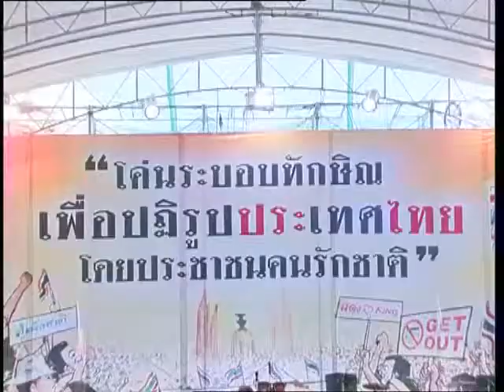โบรักสีดำ ซึ้งบุญ แสดงสด ที่เวทีสวนลุม 13 ก ย 56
เพลงโบรักสีดำ ซึ้งบุญ แสดงสด ที่เวทีสวนลุม 13 ก ย 56